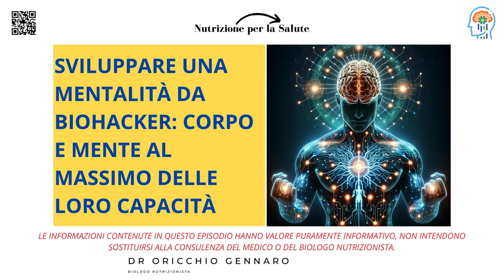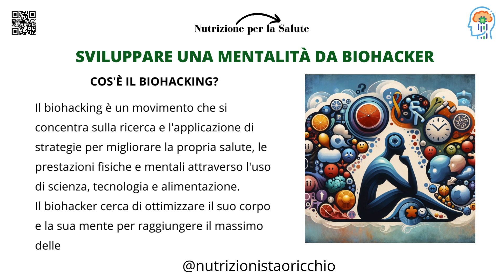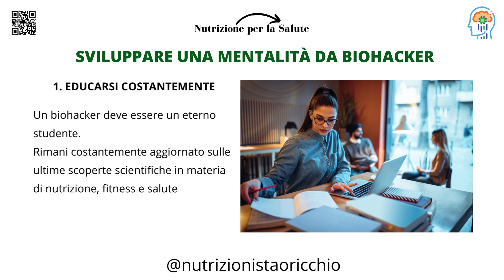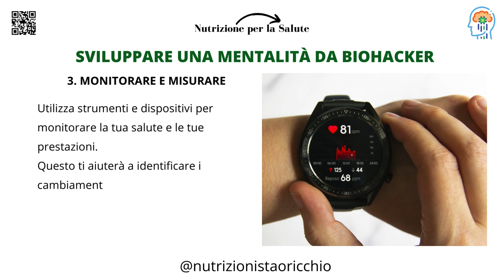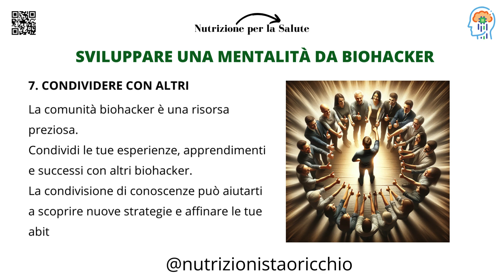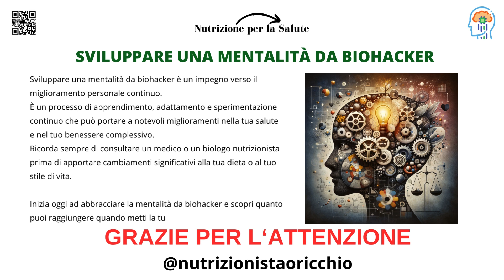SVILUPPARE UNA MENTALITÀ DA BIOHACKER: CORPO E MENTE AL MASSIMO DELLE LORO CAPACITÀ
#016-2024 SVILUPPARE UNA MENTALITÀ DA BIOHACKER: CORPO E MENTE AL MASSIMO DELLE LORO CAPACITÀ
DR ORICCHIO GENNARO
BIOLOGO NUTRIZIONISTA